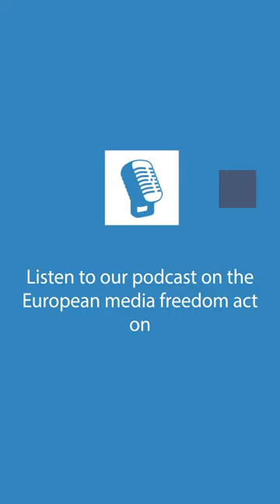European media freedom act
The proposed media freedom act will require EU countries to respect the editorial freedom of media outlets and improve the protection of sources. In addition, TV, radio and print channels will have to openly declare their owners and shareholders.

Listen to our podcasts reporting on the latest EU policy developments, looking into the impact they will have on our lives and capturing their policy implications: